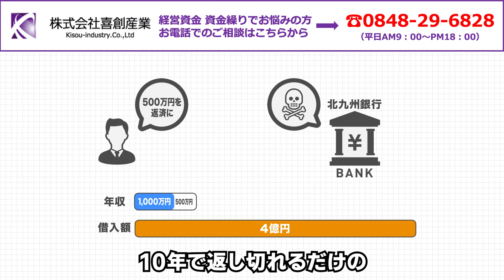水原一平氏必見 借金を増やして資産形成 失敗しないやり方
1.会社の資金繰りに困っている
2.銀行交渉がうまくいかない
3.融資が受けられないと会社が倒産してしまうので金融機関交渉が絶対に失敗できない
etc…

【広告欄】
武田塾チャンネル